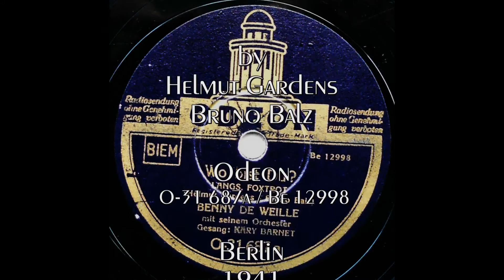"Wo bist Du ?"... Benny De Weille mit seinem Tanzorchester & Kary Barnet (1941)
This video features the excellent clarinetist and bandleader Benny de Weille (1915-77) whose great example was Benny Goodman.  De Weille studied in Holland and played in several orchestras while over there before returning to Germany in 1938.  He played with the Teddy Stauffer orchestra and from 1940 onward recorded under his own name for Odeon.  One of his most famous recordings is the 1943 "Heute macht die ganze Welt Musik für mich" which recorded in true Glenn Miller style.  After the War he continued his career and became a director at Polydor.

The singer featured on "Wo bist Du?" (Where are you?) is Kary Barnet (1923-72) born Charlotte Alzbeta Tremlová (in German Charlotte Elisabeth Treml) in Prague.  A great beauty she starred in 2 Chzech movies before becoming a recording artist under the name Kary Barnet.  She recorded with some of the best bands in Germany such the de Weille orchestra and Adolf Steimel. By all accounts she led an adventurous life. More information can be found here (in German)

The video features images of Berlin in the late 1930s as well as 2 pictures of Kary Barnet, including one made in 1943 while she was working for the "Soldatensender Belgrad" (which famously launched "Lili Marleen").

About the record :

Odeon

O-31 687a / mx. Be 12998

Berlin,
1941

Record in bad condition.

This record was recorded with a Grado 78c cartridge and stylus. The restoration was done as truthfully as possible.